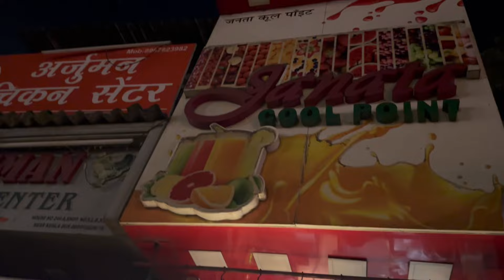Ramdan Ki Pehli Iftar😍📿